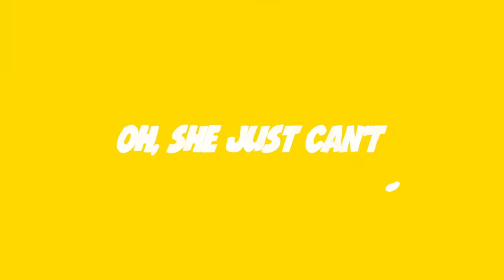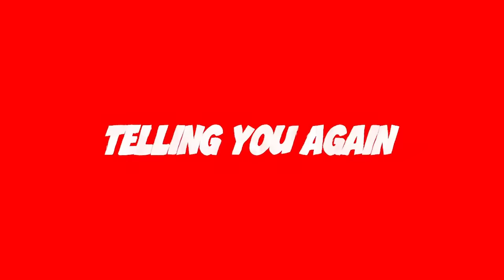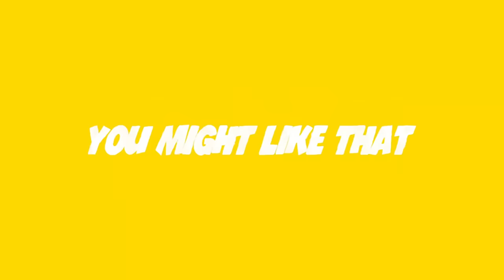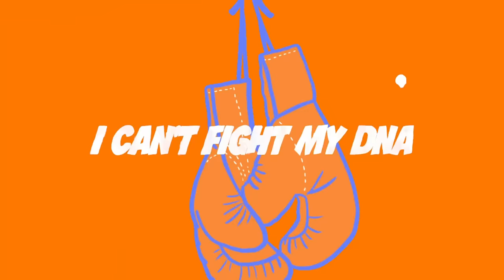DJ Snake, Sean Paul, Anitta - Fuego (Lyric Video) ft. Tainy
Music video by DJ Snake, Sean Paul, Anitta performing Fuego (Lyric Video).